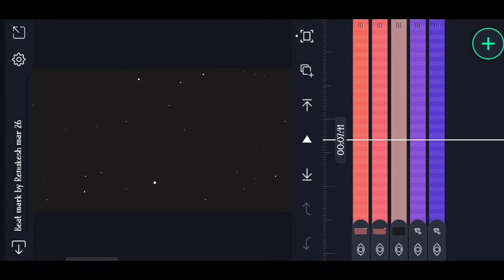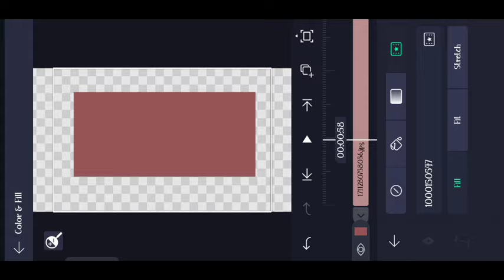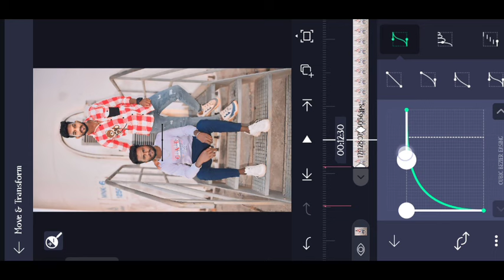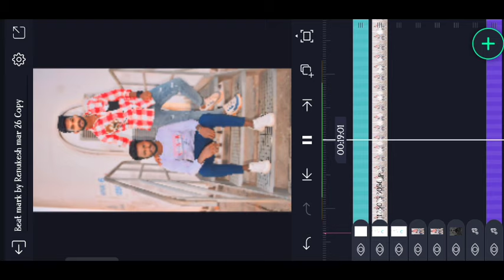boy friendship video editing alight motion kannada 💝friends #☺️ attitude video editing brother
🔸ᴅɪsᴄʟᴀɪᴍᴇʀ ❗❗
ᴛʜᴀɴᴋ ʏᴏᴜ🙂.